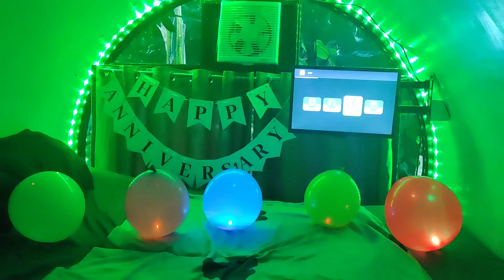PAPING'S FARM STAYCATION & CAMPSITE, MAGALLANES CAVITE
Kung ang hanap nyo ay glamping, pwede ka dito sa Papings Farm. Sa halagang 2k ay sulit na. Perfect place sa mga gustong mag relax mag chill lalong lao na sa mga couples na tulad namin. Malapit na ito sa Tagaytay kaya presko at malamig ang hangin.

🎵 Track Info:

Title: Pink Sky by Johny Grimes

Genre and Mood: Children's + Calm